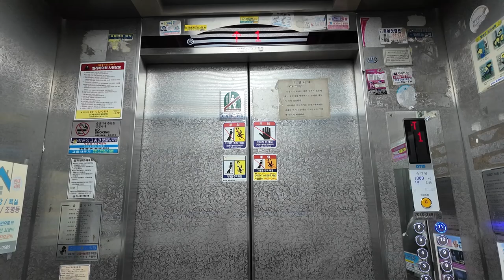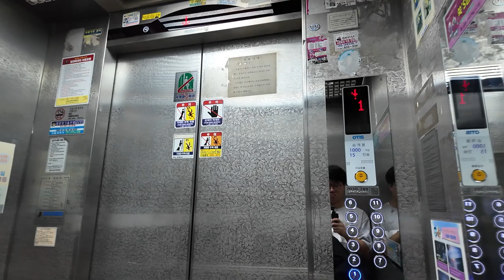[엘리베이터 탑사기] 전라남도 고흥군 고흥읍 남계리 장미타워1차아파트 삼일엘텍 SCN5NKZi(S) | `94 금성산전 LVS 리모델링분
※교체 전 탑사영상 (2021년 10월 시승)
고흥 고흥읍 남계리 윗쪽에 위치한 고흥읍 최초의 10층 이상 고층아파트, 장미타워1차아파트의 엘리베이터가 올해 초에 부분교체(리모델링)공사를 한 걸 확인해서 지난 8월에 시승했습니다.

▷승강기 소개
엘리베이터는 최초설치 당시 금성산전 창원공장(현 OTIS엘리베이터)의 1994년식 LVS를 운용했으나, 2024년 2월에 삼일엘텍의 SICON-5000 제어반/시스템으로 부분교체공사를 단행했습니다. 교체공사를 오티스엘리베이터의 자회사인 '오티스서비스엑스퍼트(유)'에서 담당했었는 용량판에 오티스엘리베이터의 로고가 있었어요. 그런다고 최근의 현대엘리베이터 사례와 같은 것은 아닙니다.

일부 핵심 부품만 바꾼 방식이기에 엘리베이터의 내장재는 최초설치 당시의 원형을 그대로 유지했습니다.

행선버튼에 항시 불빛이 들어오는 킹빔버튼이 적용됐어요. 버튼을 누를 때 흰색 불빛에서 파란색으로 바뀌고, 정차하지 않는 층은 불 자체가 꺼집니다.